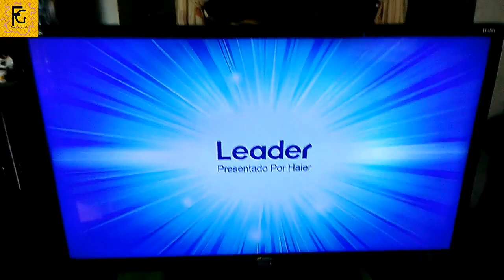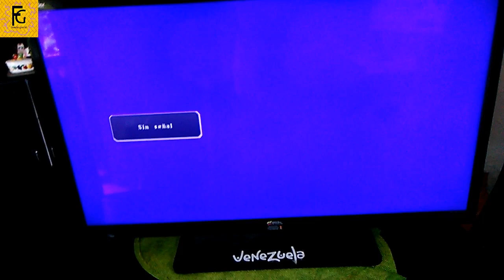👉 PANTALLA NEGRA HAIER 32 LED ( SOLUCIONADO ) 🌏👩‍👩‍👧‍👦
👉​HOLA AQUI TODOS NUESTROS ENLACES ÚTILES A NUESTROS SUSCRIPTORES Y AMIGOS; ​​👈​